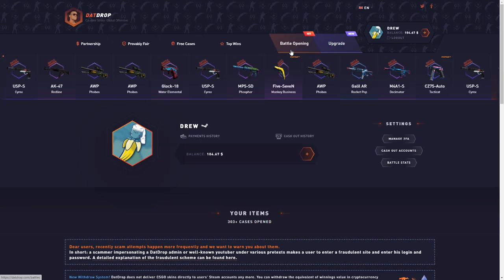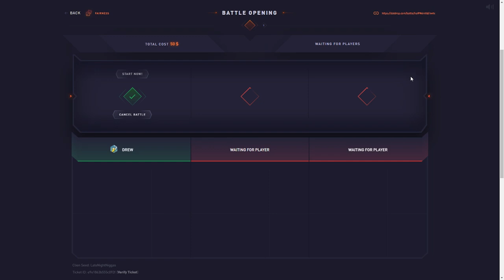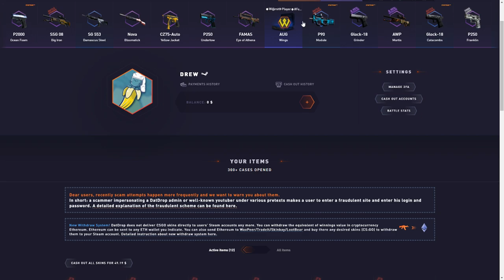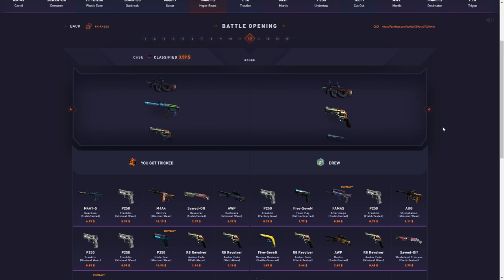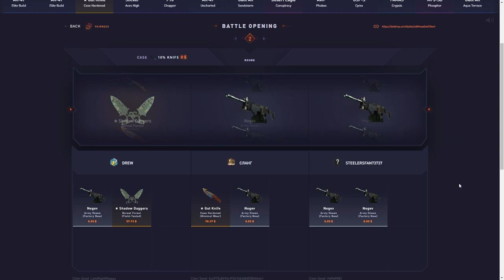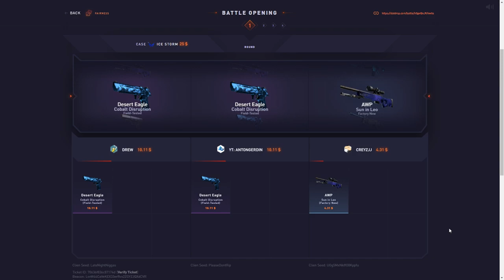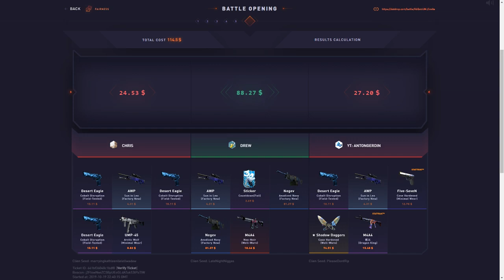NUTTY ICE STORM BATTLE WIN!